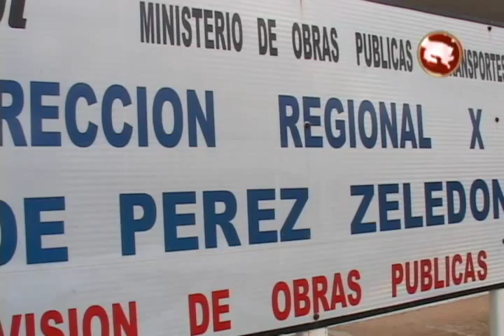MOPT afirma que planta asfaltica en zona Sur tendra menos capacidad